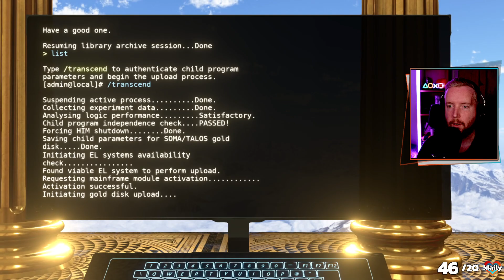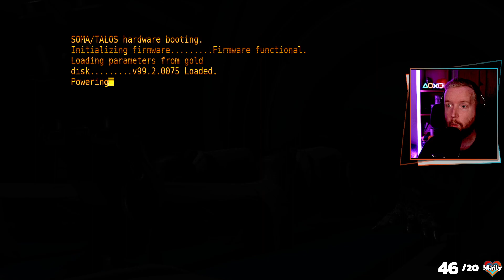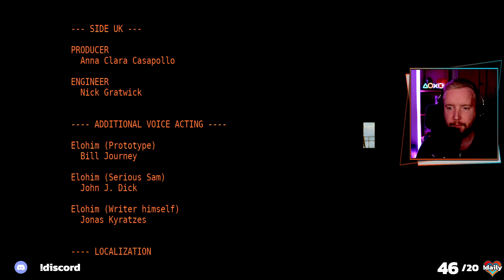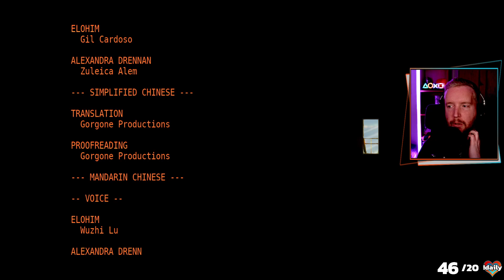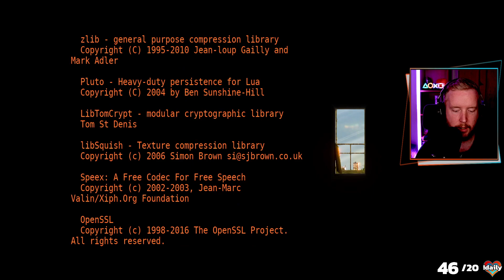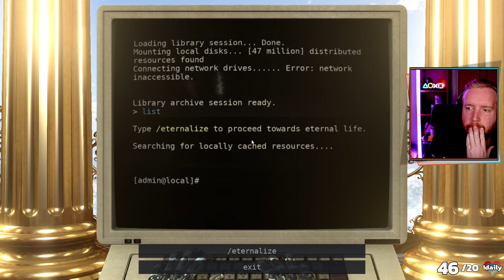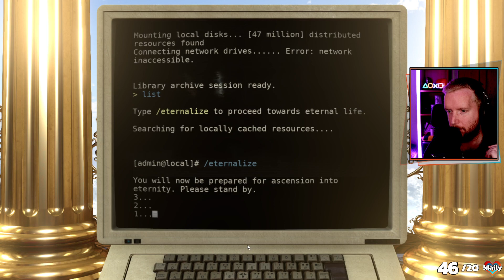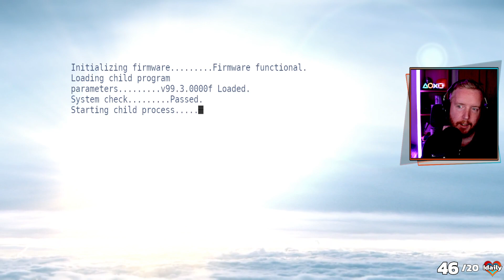RedWeird plays The Talos Principle - Episode 38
Red plays the PC puzzle game The Talos Principle!

First stream: 2nd November 2023

These are uploads of Red's streams on Twitch, so you will see on-screen alerts and interactions with chat throughout, as well as some cuts between gameplay where there have been raids or sections of just chatting.